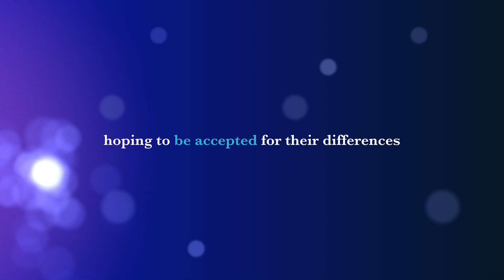Looks Don't Matter! Trailer (original animation created by Aiyanna)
full version